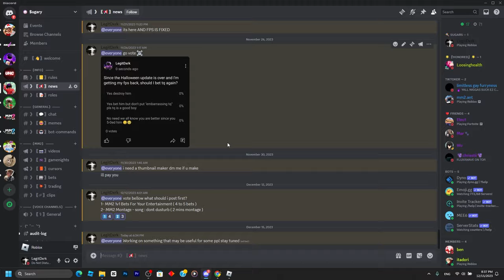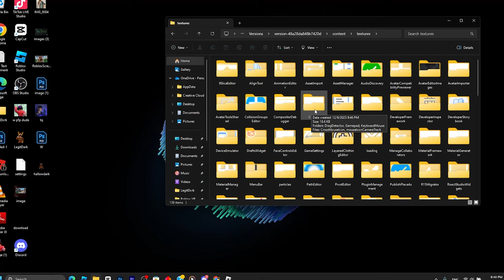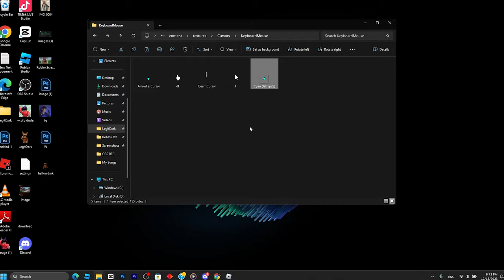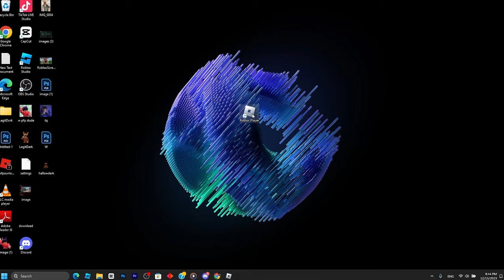HOW TO FIND AND USE THE BEST CUSTOM CURSOR IN MM2/ROBLOX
My Roblox Group ( Also Buy Da Merch :D )